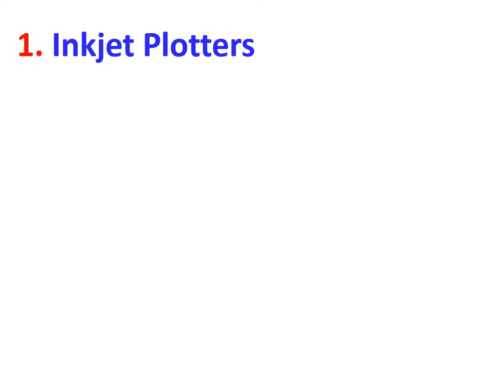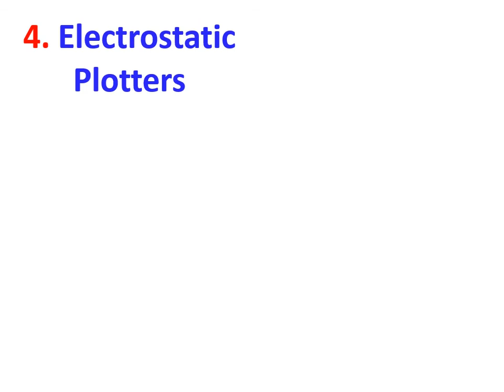All Types of Plotters Animation Video Types of Plotters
All Types of Plotters

Types of Plotters,
how many types of plotters,
Plotters,
Plotters and its types,
Plotter printed working,
Plotter In computer,
how much types of plotters,
types of plotters,
kinds of plotter,
plotter types,
what is plotter,
how work plotter,
information about plotter,
animation video,

1 Inkjet Plotters, 2. Drum Plotters, 3. Flat-bed Plotters, 4. Electrostatic Plotters

All parts name of inkjet plotter,
Inkjet Plotter…. This example but not 100%

All parts name of drum plotter
Working of Drum Plotter, Cartridge, Paper, Bridge, Pen, Pen Motion, Paper Motion, Chart Paper, Pen and Carriage, Supply Spool, Pin Feed Drum, Take-up Spool,

All parts name of flat bed plotter
Working of Flat Bed Plotter, Pen Dock, Paper, Track, Bridge, Carriage, Flat-Bed Plotter Type, Beam, Pen movement, Beam movement, Control Panel, Drawing,

All parts name of electrostatic plotter
barcode Electrostatic Plotter-Printer, Laser, Mirror lenses etc., Toner, Drum, Diagram of Electrostatic Printer, , Substrate supply roll, Print Head, Magenta toner fountain, Yellow toner fountain, Cyan toner fountain, Black toner fountain, Driver roller, Take-up roll delivery, Web motion for printing, Web motion between color passes, Vacuum channels,